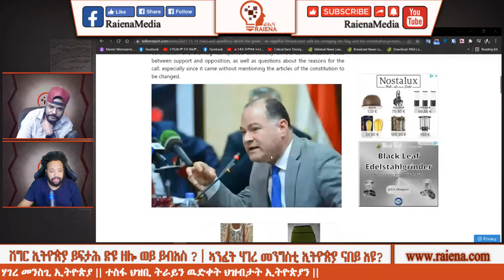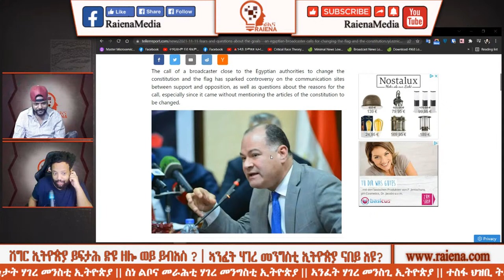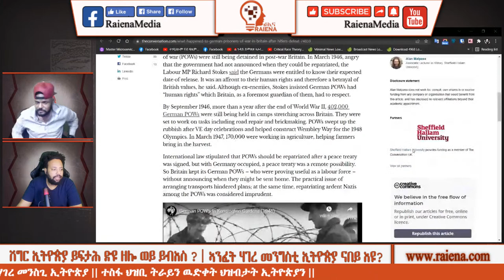ሽግር ኢትዮጵያ ይፍታሕ ድዩ ዘሎ ወይ ይብእስ ?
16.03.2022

ህሉዉ ኩነታት ሃገረ መንስቲ ኢትዮጵያ || ስነ ልቦና መራሕቲ ሃገረ መንግስቲ ኢትዮጵያ || ኣንፈት ሃገረ መንስጊ ኢትዮጵያ || ተስፋ ህዝቢ ትራይን ዉድቀት ህዝብታት ኢትዮጵያን ||

ዕላማ ራኢና
ብናጽነት ዝሓስቡን ዝዛረቡን፡ ፍልልያት ዝጻወሩን ሰባት ጥራይ አዮም ንሕብረተሰብ ዝቕይርን ዝጠቅምን ሓሳባት ዘመንጭዉ። ፍልልያት ዘይጻወር መንግስቲ ዘምጸኦ ዕንወት ስለዝረኣናዮ፡ ፍልልያት ዘይጻወሩ ደለይቲ ለውጢ ከምጽኦዎ ዝኸአሉ ዕንወት ውን ብእጋኡ ተገንዚብናዮ ኣለና፡፡ ራኢና ንኹሉ ኣታሓሳስባታትን ርኢቶታትን፡ ብዘይ ምድላው እተእንግድ ባይቶ አያ። ኣብ መስርሕ ከኣ ጠቃሚ ዝኾነ ሓሳባት ባይታ ከምዝረክብን፡ ኣብ ተግባር ከም ዝውዕልን ባይታ ከተጣጥሕ ከላ፡ ነቲ ኣዕናዊ ኣተሓሳስባታትን፡ ከምጽኦ ዝኽእል መዘዛትን፡ ፈልያን ኣለልያን፡ ንተከታተልታ ክትምህርን ከተንቅሕን አያ፡፡ ራኢና ትካላዊ ባህላ፡ ምስ ኩሎም፡ ሰብኣዊ ክብርን መሰላትን፡ ብግብሪ ዝእምኑ ውልቀባትን፡ትካላትን፡ መንነቶም፡ ፖለቲካዊ ኣቕዋሞም፡ ዓለቶም ብዝየገድስ፡ ምስ ኩሉ ሓቢራ ክትሰርሕን፡ ብፍላይ ከኣ ነቶም መሰልና፡ ባህልና፡ ቋንቋና፡ ዝብሉ ከተተባብዕን ክትድግፍን አያ።
ራኢና፡ ናብ ዝሓሸ መደብ ብምስግጋር፡ንምዕባለን ራህዋን እዘም ኣብ ክልተ ሃገራት ዝርከቡ ሓደ ህዝቢ፡ ንናይ ሓባር፡ ባህላዊን ኤኮነምያዊን ምዕባለ ግብራዊ መላግቦ ፈጢራ፡ ብሓደ ንኽምዕብሉን ከምኡውን ሓድሕድ ሽግር ብሓባር ዝ��ትይሉን ዝፈትሕሉን ባይታ ከተጣጥሕ እያ፡፡
ኣብ አንገብሮ ሓያል ጉዕዞ ሓገዝኩም ኣይ��ለየና!!